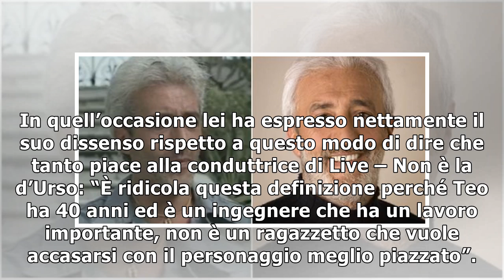Nina Soldano di Un Posto al Sole compie gli anni: la dedica d’amore al giovane marito